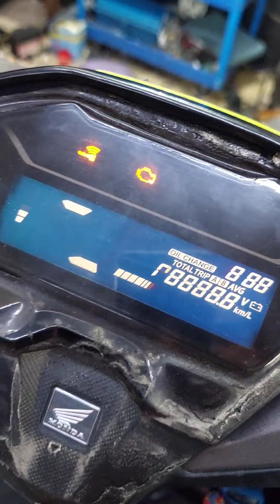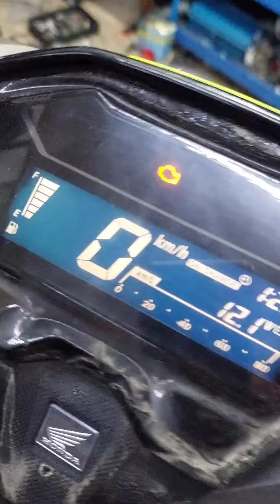SINUKUAN NA AYAW TLAGA UMANDAR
✔ 8481 Unit4 Bldg. E West Service Road, Parañaque City [ Beside BPI Family Bank ] ( 🌐 G.Map: WindowshopMC Parañaque )